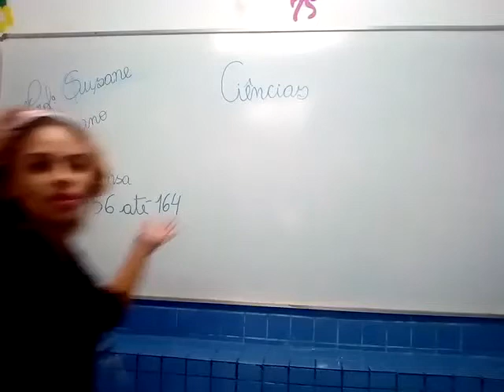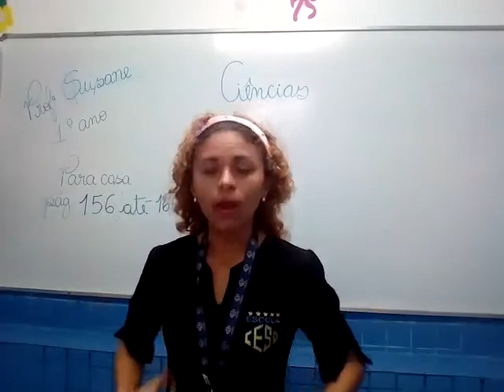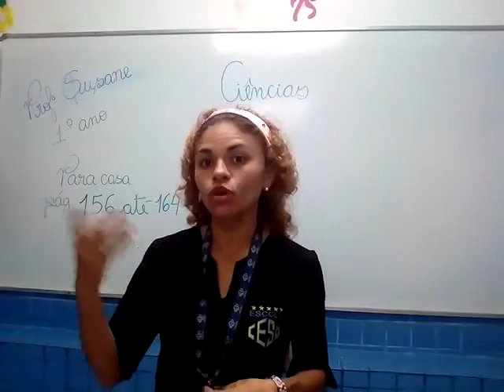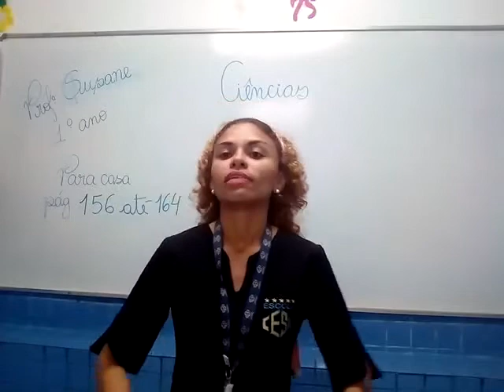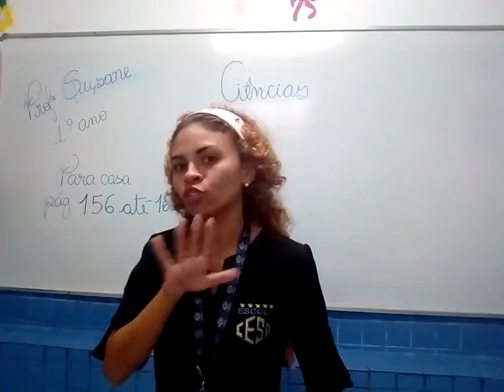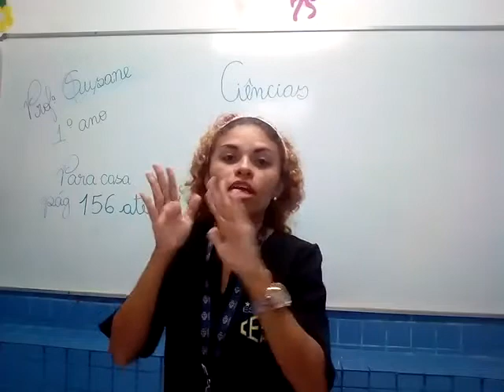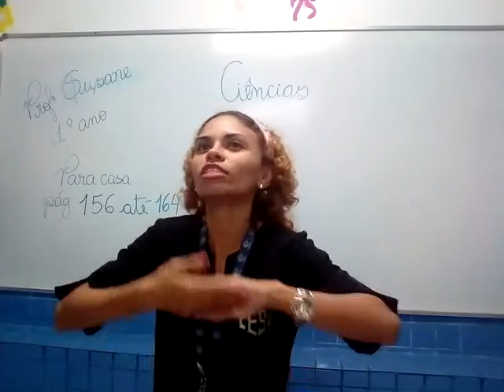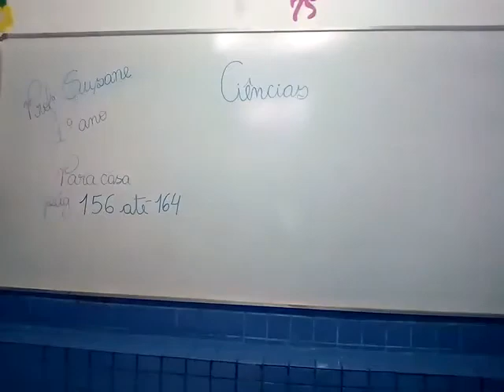CIÊNCIAS - 1º ANO (SAÚDE)